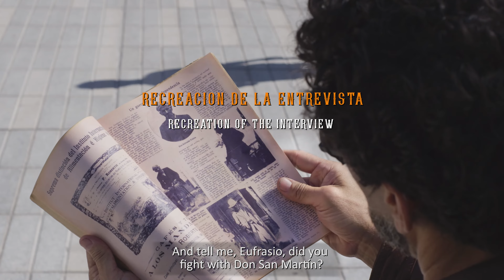Trailer El último guerrero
Recreamos la entrevista que hizo la Revista Caras & Caretas en el 1908 y nos preguntamos porque descuidamos a nuestros héroes. Repasamos hechos inéditos de la campaña libertadores y héroes anónimos que fueron de suma importancia.  Los esperamos en el cine.